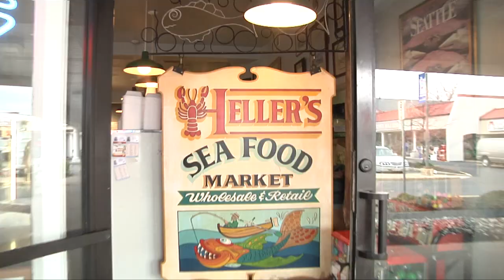HELLER'S SEAFOOD MARKET Over 30 Varieties, Fresh Daily in Warrington, PA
Since 1978 Heller's Seafood Market has been the regions source for the freshest seafood available. This concept has remained the same since they opened in Warrington.
   The Heller's family run business offers over 30 varieties of fresh fish daily. They also have live lobsters, shellfish, crabs, soft shell crabs, shrimp, crab cakes, salads and more.
   Check out our menu for the great cooked dishes fresh from our kitchen.
   We specialize in fresh seafood caught daily from Canada to Florida.
   Greg Heller begins each day with calls to local independent fisherman with a reputation for freshness and sustainable fisheries in Gloucester, Boston, Long Island, New Jersey and many other locations seeking the best and freshest products available.
   98% of our fish are dressed on the premises. This assures you the finest and freshest quality seafood available. Daily, over 30 varieties of fresh fish selections are available for you to enjoy.

Music
"Talk about your feeling"
Josh Woodward (instrumental)

Produced by
ABK Video